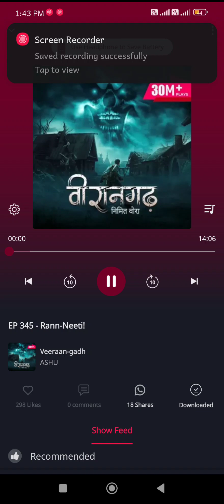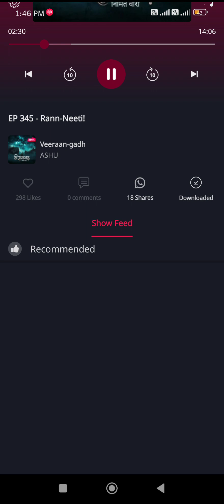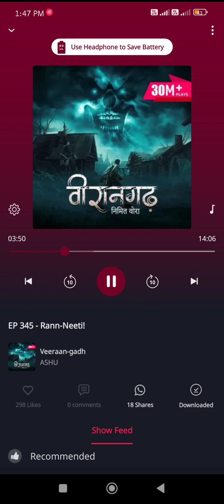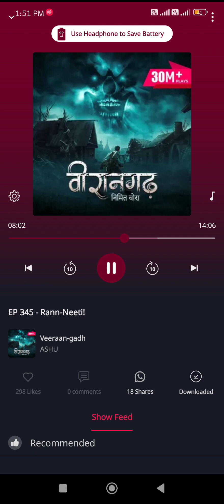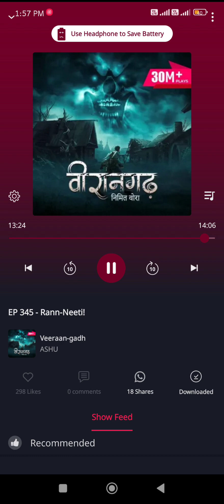veeraan gadh episode 345 veeraan gadh best horror story